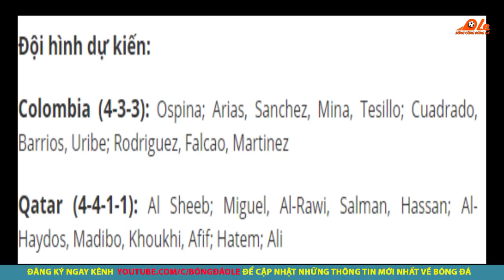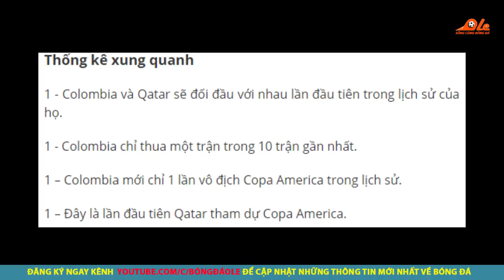TRỰC TIẾP Colombia vs Qatar - Copa America 2019 - 4h30 20/6, Trực tiếp K+PM, FPT Play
Nhận định trực tiếp Colombia vs Qatar - Copa America 2019 - 4h30 20/6/2019,Trực tiếp K+PM, FPT Play . Ở lượt trận thứ 2, Colombia sẽ có cuộc chạm trán với Qatar, trước đối thủ bị đánh giá yếu hơn, đây chính là cơ hội để thầy trò HLV Carlos Queiroz hướng tới 3 điểm tiếp theo.